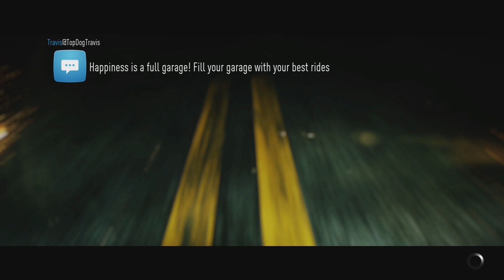Need For Speed (Svenska) EP07 - Pimp My Volvo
Steam - L22
Xbox - L22 Furious